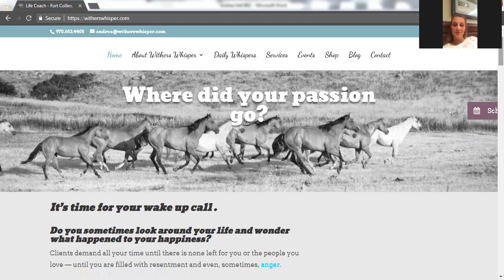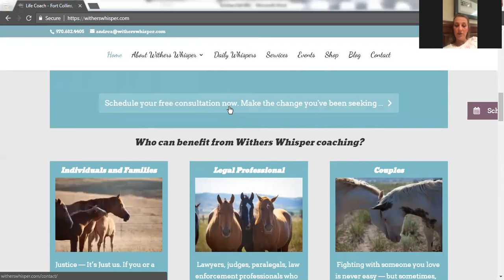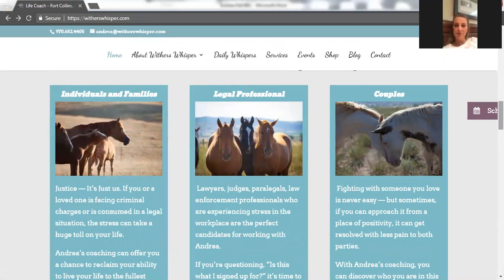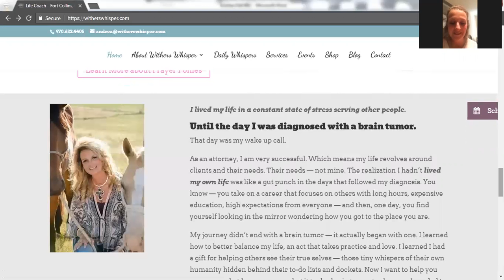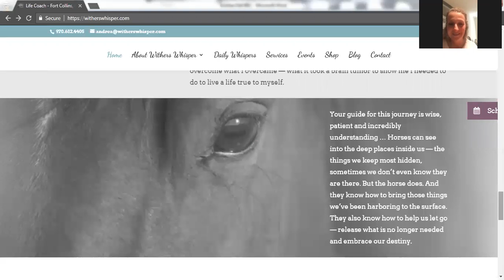Living Your Joy